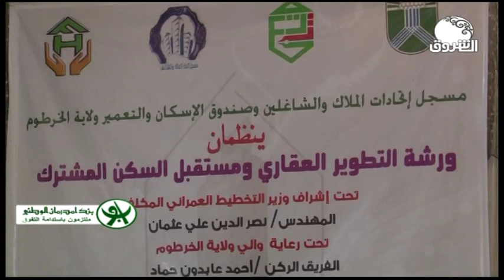الأخبار الإقتصادية من قناة الشروق ـــ السبت 7 ديسمبر 2019